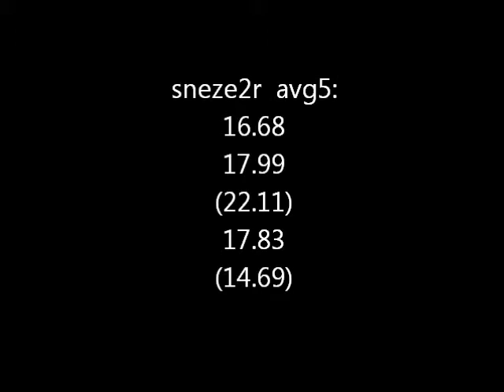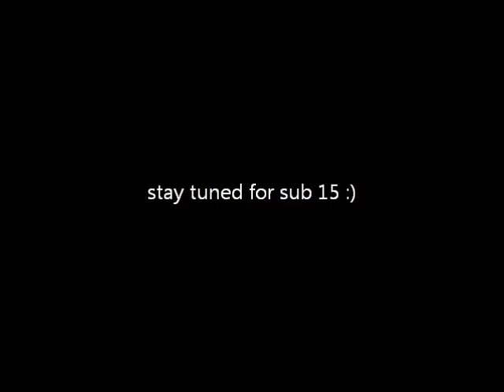sneze2r: avg5 17.50 single 14.69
could be muuuuch better.. sub15 will be in 4 weeks.